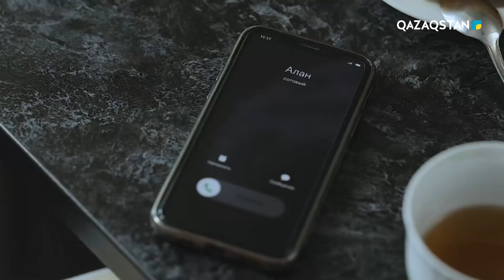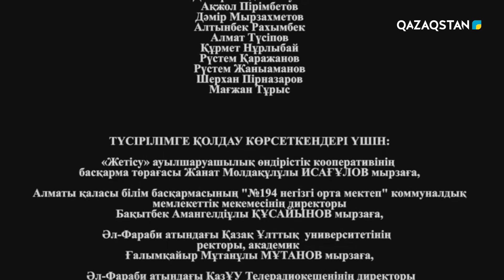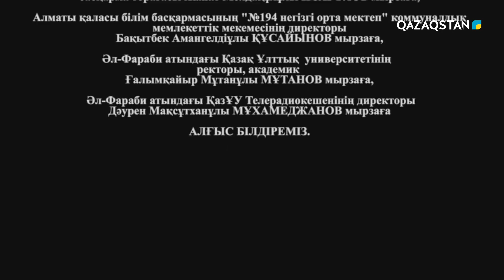«Менің мектебім». Телехикая. 1-бөлім / ТҰСАУКЕСЕР